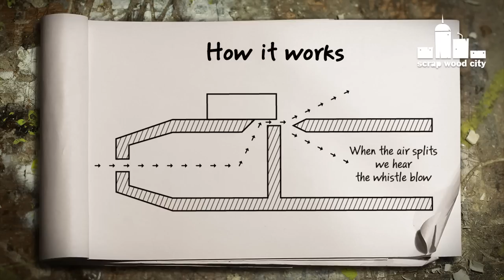DIY whistle inspired by the Native American flute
This is a video on how to make a whistle out of wood. It's mechanism is almost the same as in native American flutes.

Tools and materials I propose:
Carving gouge
Block plane